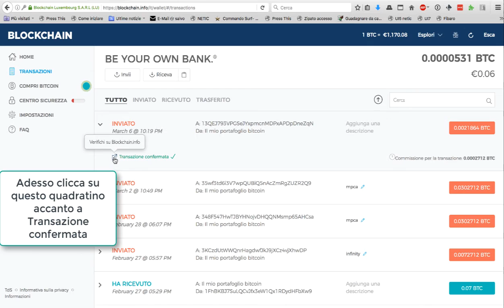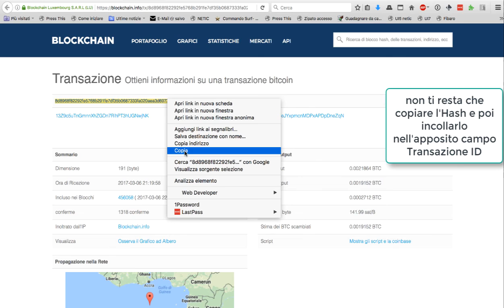Ricerca Numero di Transazione o Hash su Blockchain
Come trovare il numero di transazione o Hash di una transazione effettuata tramite il wallet Blockchain.